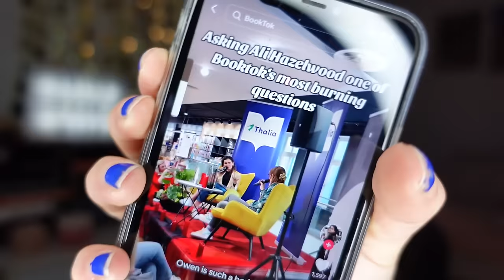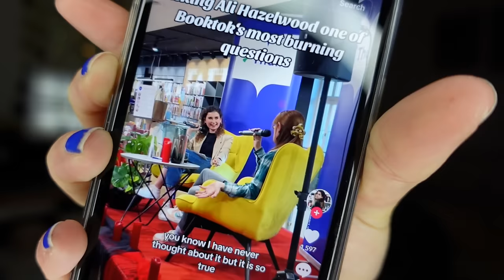bride made me miserable